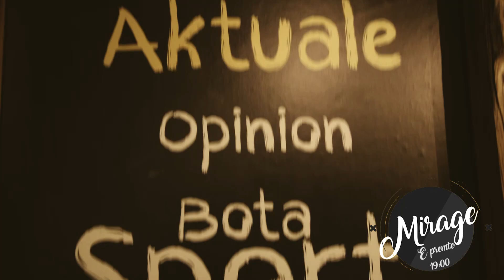PROMO - MIRAGE 18.10.2019